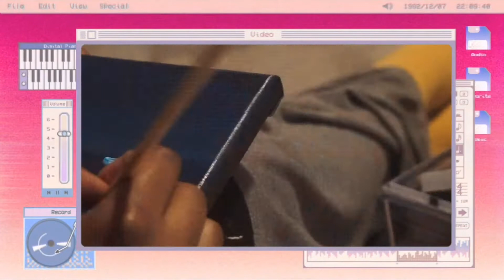Amateur Nails | Regular Polish Removal and New Style!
Video #4. This style is very easy to do, and is really cute! I used multiple colors to create the watercolor effect. All I did was add a drop of polish to a water filled jar, and used a styling tool to mix the colors. Then, I dipped my nail in. The polish will dry fairly quick, which is cool. Finally, I topped my nails off with a clear coat (for a shiny finish).

Products used: all from Target
Sally Hansen--nail growth miracle and Xtreme Wear 459 (babe blue)
Sinful Colors--Bold Color 1599 (wonder mint), Professional 940 (rise & shine), Professional 113 (dream on), Professional 1052 (endless blue), and Professional 1184 (tempest)
Blossom--scented cuticle oil (lavender)
Strengthening nail polish remover (target brand)
File tool (Plum beauty)